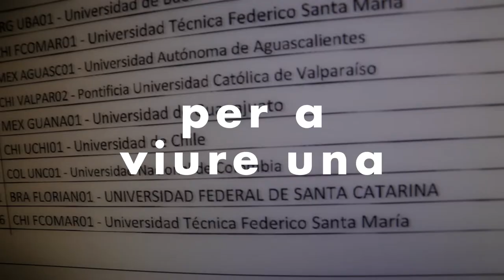Intercanvi acadèmic - Universitat Politècnica de València UPV